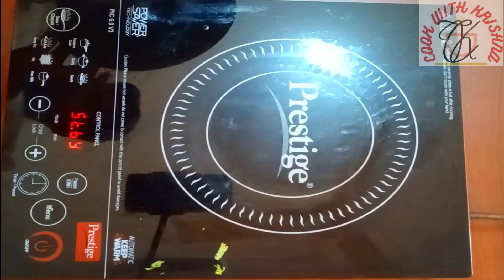अलग तरीका का मैगी घर पर बनाए I unique maggi recipe I Instant maggi Breakfast ICook with KRISHNA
अलग तरीका का मैगी घर पर बनाए I unique maggi recipe I Instant maggi Breakfast
Spicy Maggi Masala Recipe -Chinese Maggi Recipe-Street Style Maggi Masala-Best Maggi Recipe in hindi ICook with KRISHNA
 PRODUCTS THAT I USE:
Pan Used
My Voice Recorder (mic)
My Main Camera : Canon EOS 1500D
Other Camera
Infrared Thermometer Gun
Cooking Thermometer
Electric Weighing Scale
My Daily Use Knife
Tripod with Bag
Prestige Magic Glass Top Gas Stove
Prestige Popular Aluminium Pressure cooker
Gas Stove Compatible Idli Maker
Mixer Grinder
Handy Chopper With 5 Blades And 1 Whisker